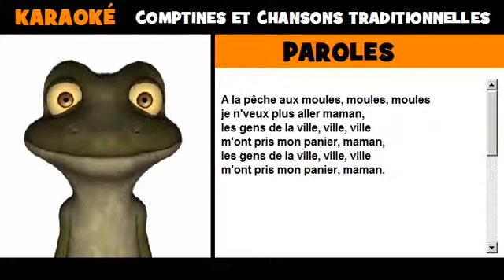Karaoké de la grenouille = A la pêche aux moules